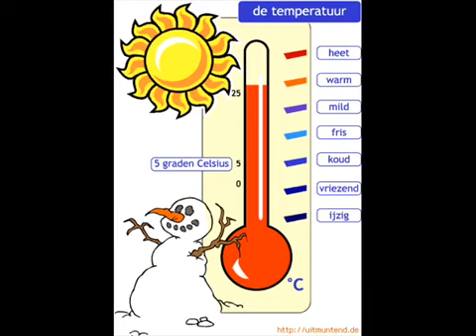Het Goede Doel België360p